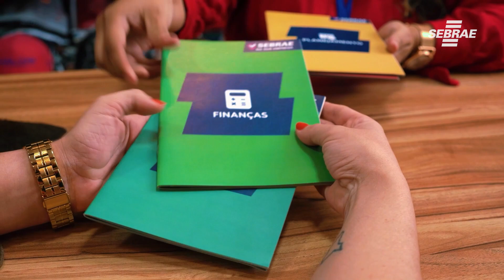Sebrae na Sua Empresa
O Sebrae na Sua Empresa auxilia você, que deseja alavancar os resultados do seu negócio, por meio de atendimento personalizado, gratuito e in loco. 💪

Conte com o Sebrae para superar os desafios daquilo que sempre foi o seu sonho! 💙

Saiba mais sobre o Sebrae na sua empresa acessando o link